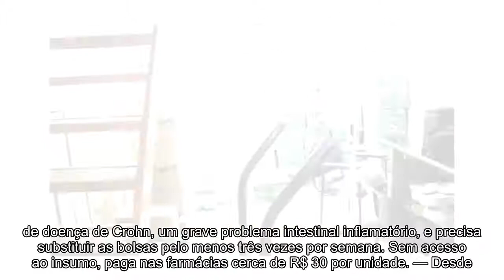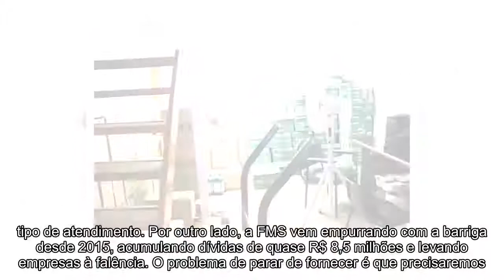Fornecedores de insumos denunciam dívidas de até R$ 8,5 milhões da Fundação Municipal de Saúde